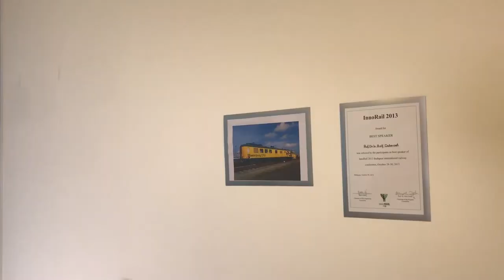RAIL101x Ask the Professor session3